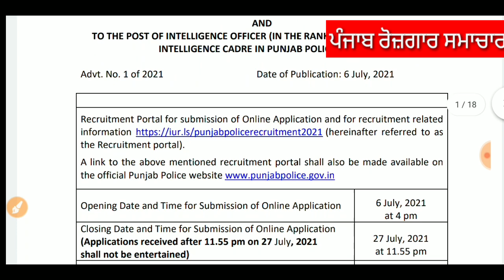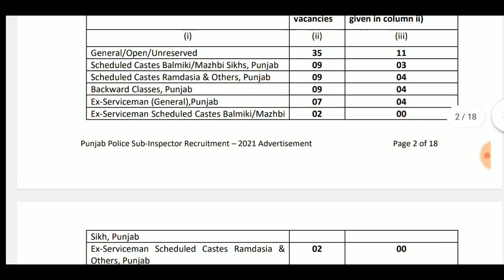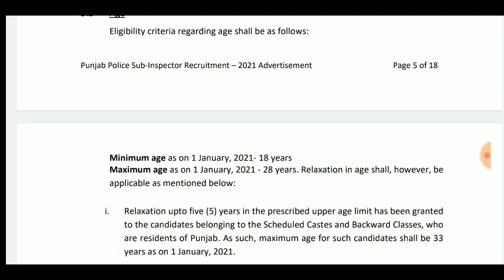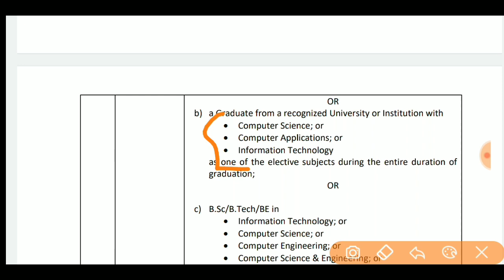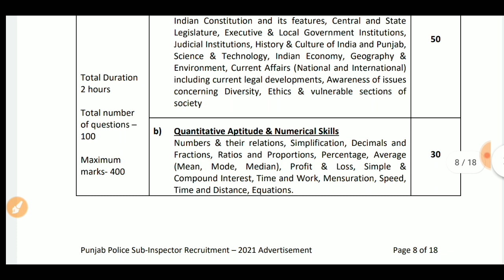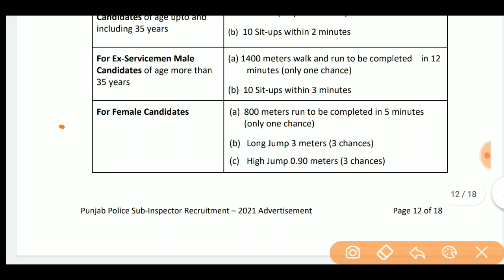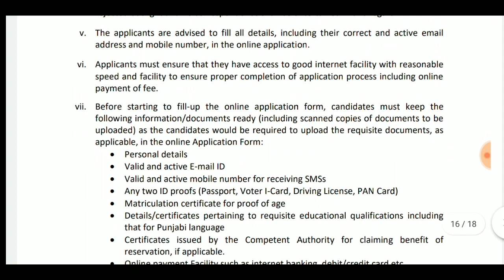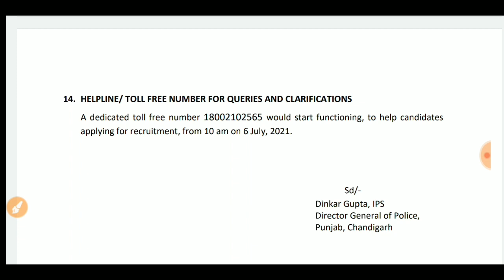Punjab Police Sub Inspector Recruitmet Complete Details|560 Vacancies| Fees|Syallbus|Books|Exam Date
1- Download Punjab 110+ Previous Year Exam Question Papers

4- Computer Special Notes Download For Punjab Exams.

7- Download Pspcl Ldc Clerk Previous Year Question Papers

8- Agriculture Special Notes For Punjab Patwari.

9- Account Special Notes for Punjab Patwari.

14-  Download Ravi Font Typing Learning Book.